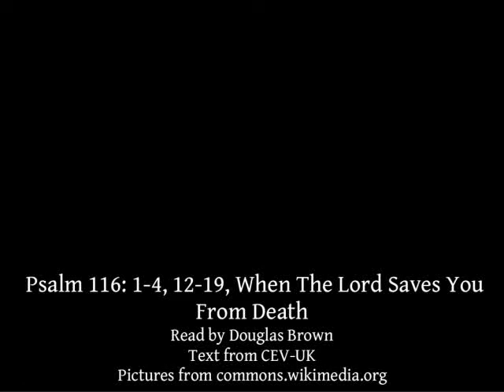Psalm 116:1-4,12-19 | When The Lord Saves You From Death | Lectionary bible reading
Psalm 116:1-4,12-19, When The Lord Saves You From Death